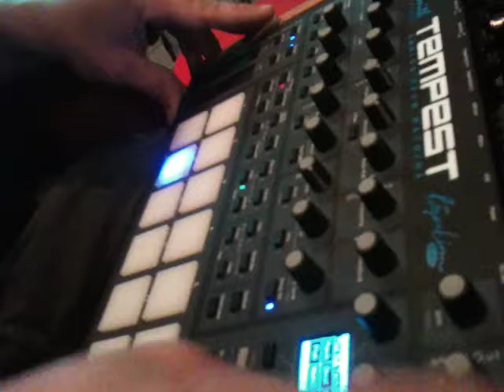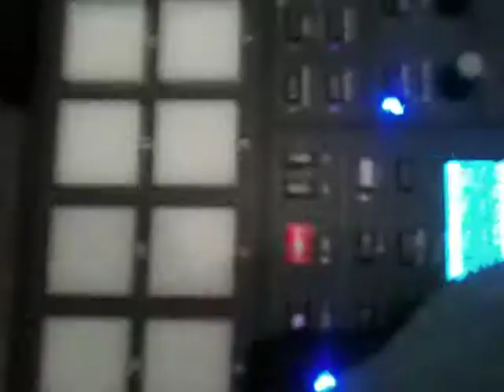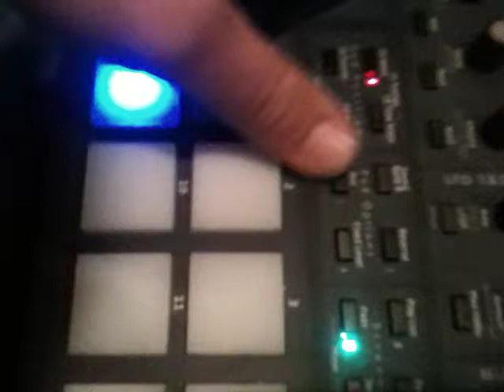boys_of_finland_tempest.MOV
BOYS OF FINLAND testing the DSI TEMPEST first time @ reso studio